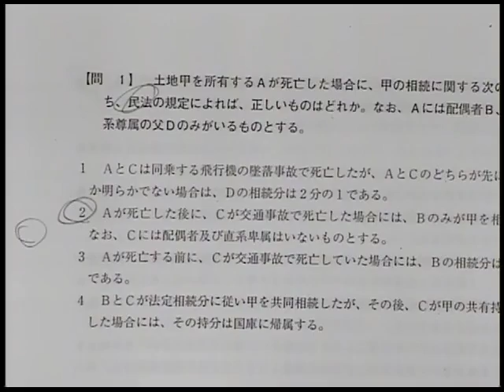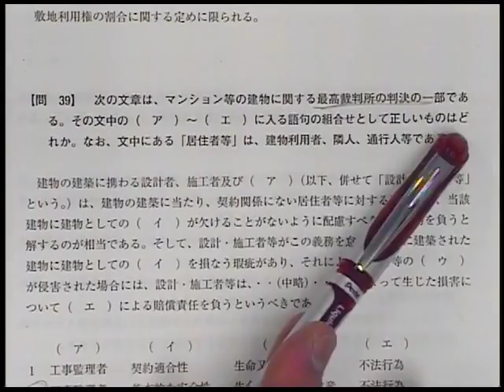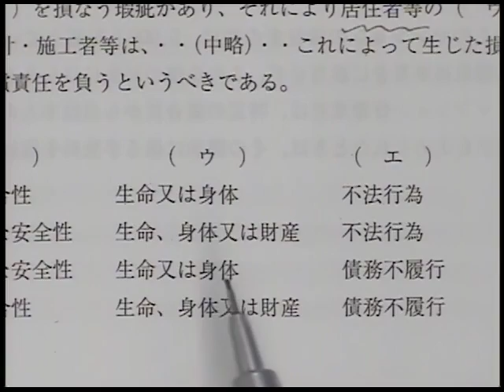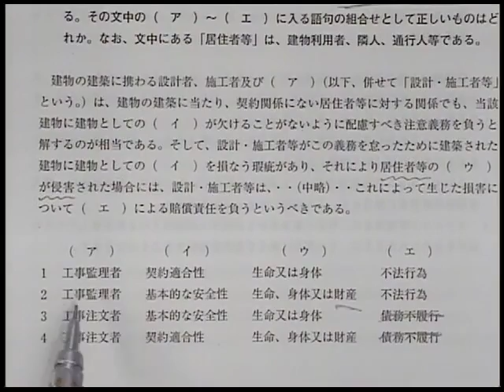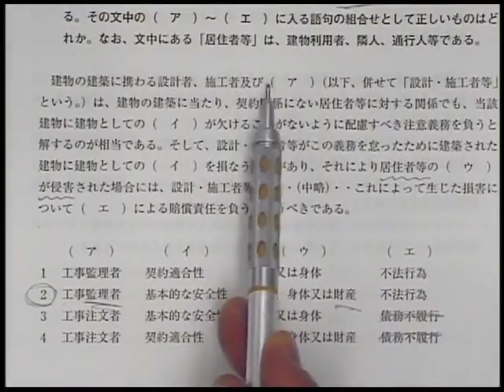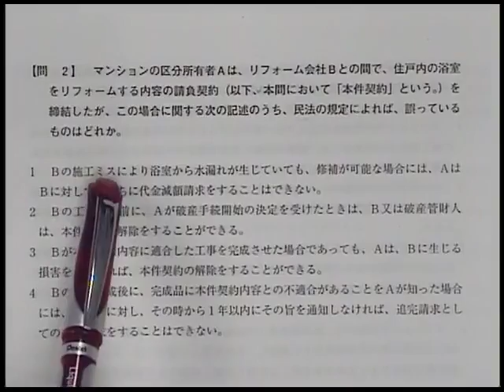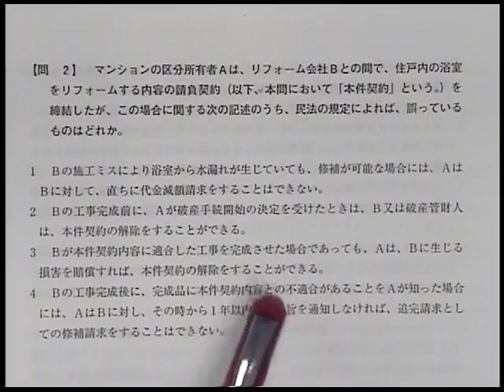【LEC管業】 令和2年度 管理業務主任者 解答速報 【民法・区分法】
この動画は2020年12月6日（日）に実施された管理業務主任者試験の当日に、LEC講師陣が解答速報をつくり、その速報をもとに今年の試験を講評しました！

講評を担当したのは、小野 明彦講師、太田 清彦講師、亀田 信昭 講師です。

無料成績診断や解答速報など、無料で情報が得られるコンテンツが沢山あるので、是非ご覧ください。